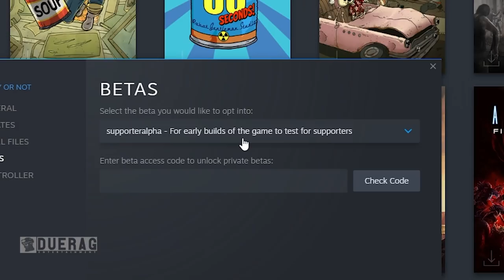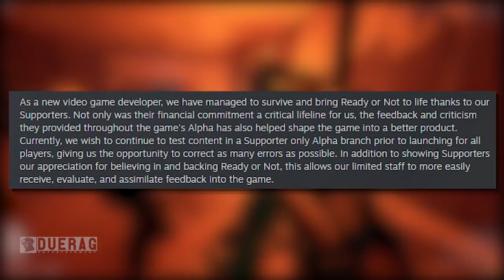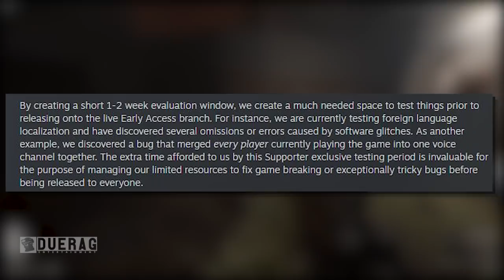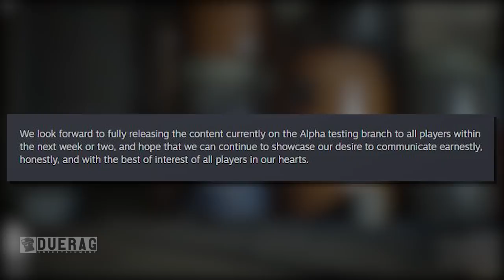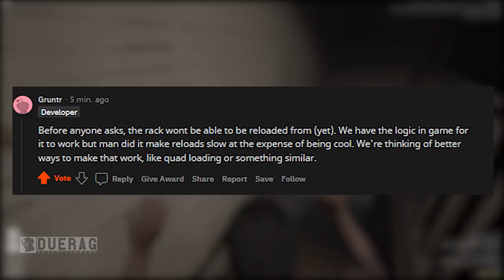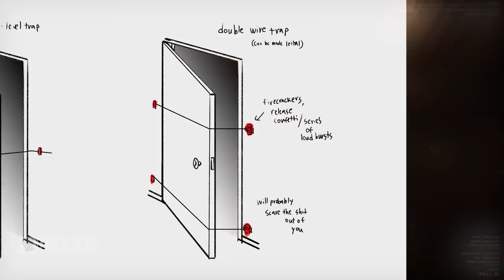THIS UPDATE IS MASSIVE - You Need To Play The January Update! - Ready Or Not Game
Songs Used;